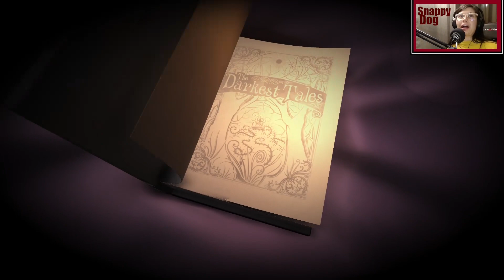The Darkest Tale Prologue | Part 1 | Punishing Horror Platformer | Sassy Bears | PC Playthrough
I'm really at a lose for words with this game, I love the art style but playing just this beginning to the game I would jump of a bridge to stop playing this game, there is the second part coming because it was just too long to put into one video. I hope you enjoy the frustration!

| Make sure you are watching in HD or 1080p! |

Social Media - Follow me if you'd like |

| Support me 😘😘!